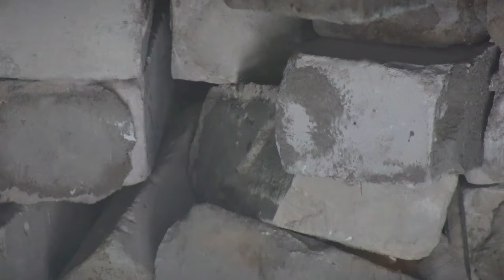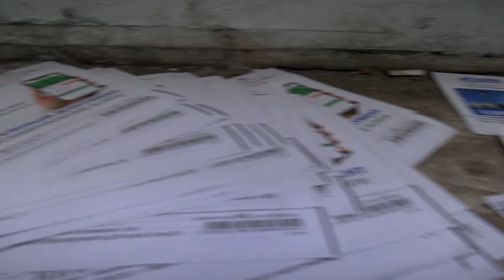По колено в мусоре - как живут тверичане на Мусорского, дом 6 корпус 5